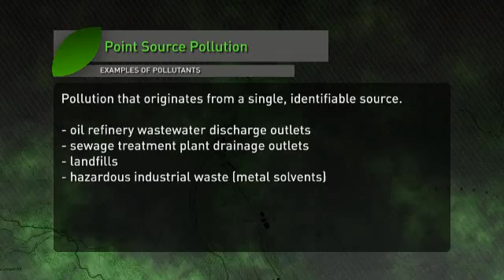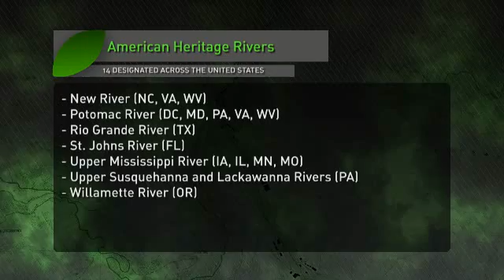Cuyahoga River Restoration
WFN Green examines the 40-plus years of clean up the has been done on the Cuyahoga River since the river caught on fire.